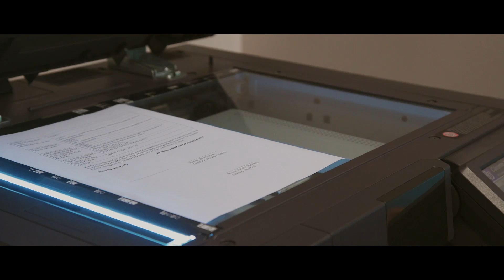21 Club Ramadan - #2 Ada Apa Dengan Manda (AADM)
Mood Manda drop setelah diprotes Pak Rey mengenai pekerjaan. Reno juga tidak terlihat peduli dengan apa yang sedang dialaminya.

Di ujung hari, Reno meluluhkan hati Manda dengan memberikan surprise yang ga pernah dibayangkan. Sementara Ojip mengerahkan seluruh gombalannya hanya untuk mengajak Gusdur membeli takjil.

Credit to: NCS MNC Kapital